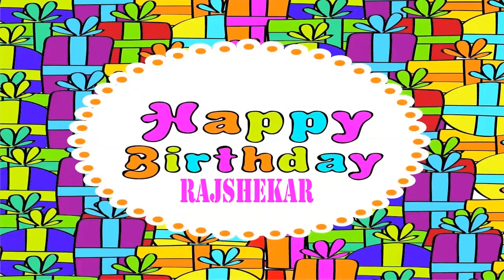Rajshekar Wishes & Mensajes